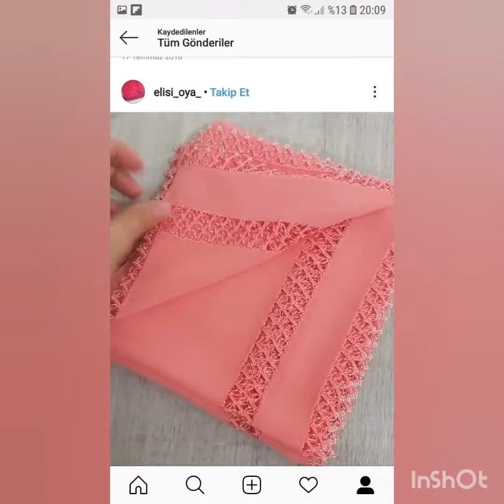Stylish Dopatta Design With Lace/Dopatton Kay khobsurat designs/lace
Stylish dopatta design with lace,Dopatton Kay khobsurat designs lace Kay saath.